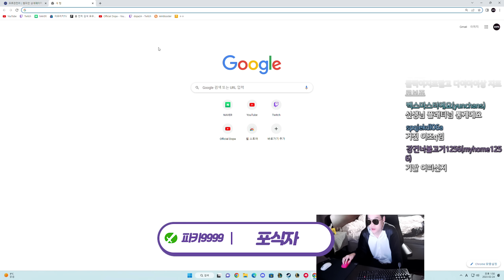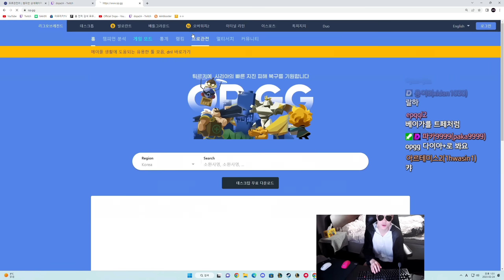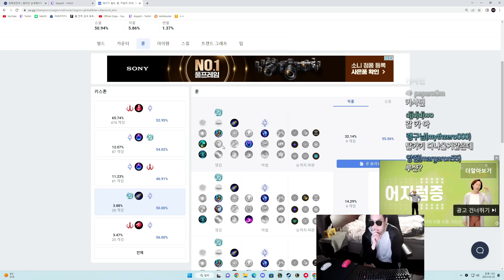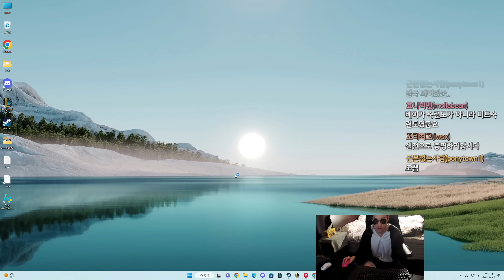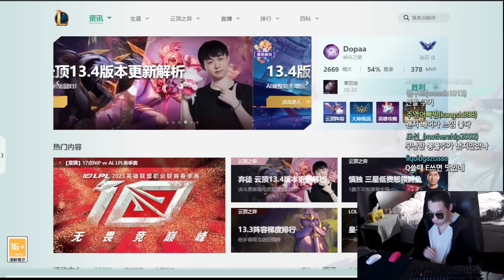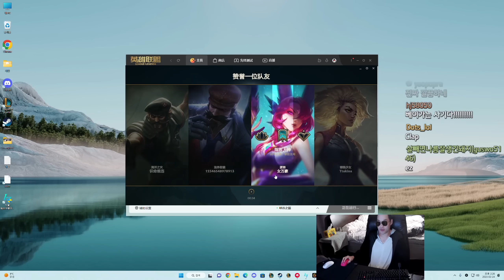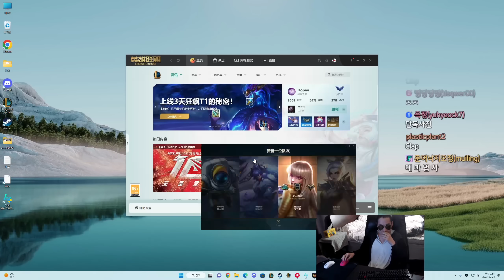【 도리포터 리턴즈 】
•타임테이블
0:00 베이가 연구소
05:13 베이가vs아우솔
18:40 베이가vs아칼리